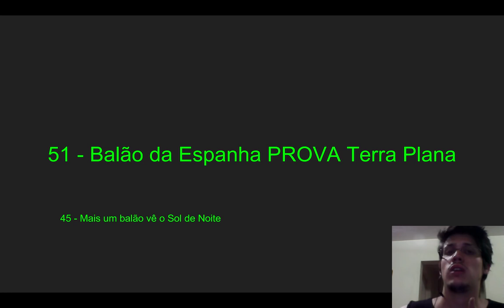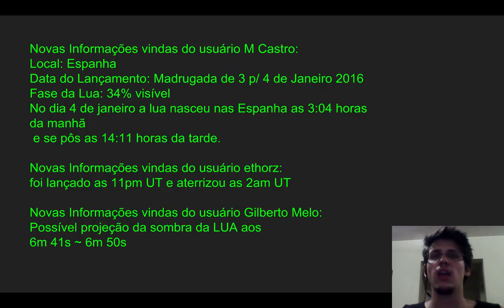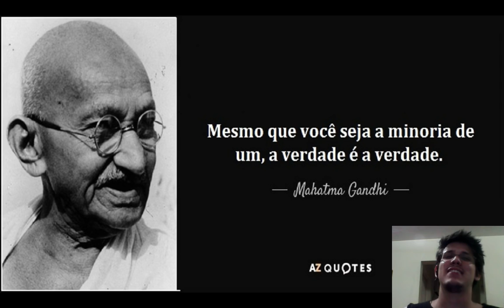51 - Balão Noturno PROVA a Terra Plana!